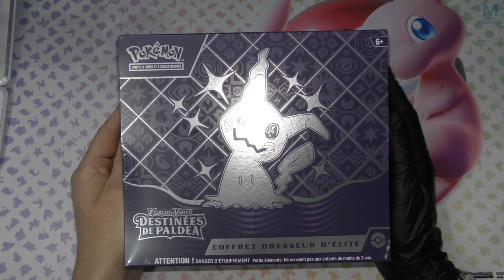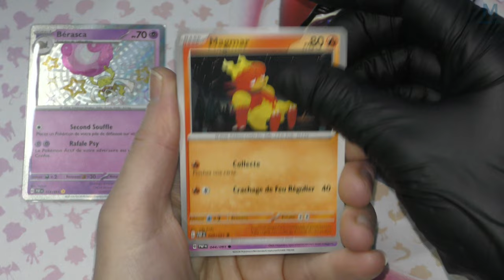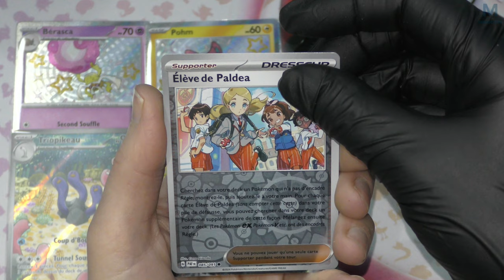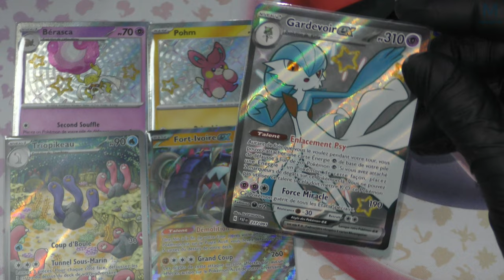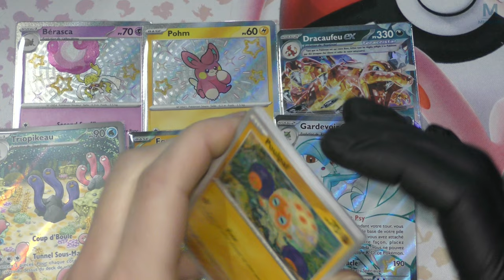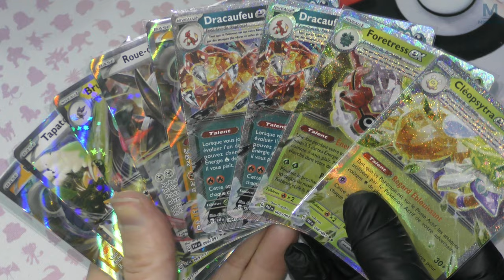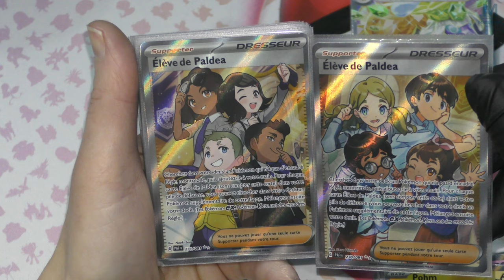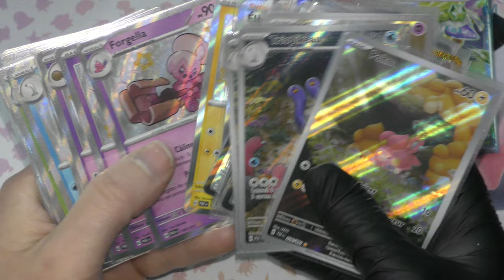POKEMON | 🌟 DESTINÉES A PALDEA 🌟 | LA DERNIERE !